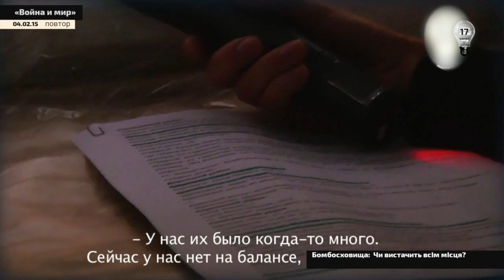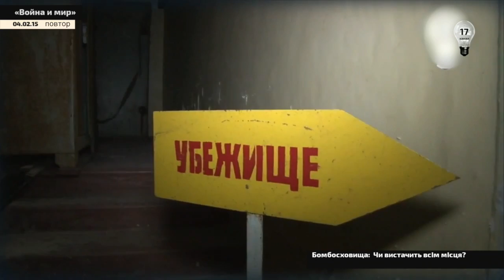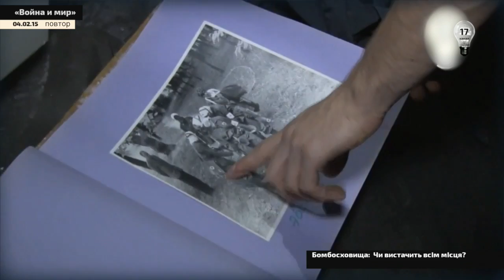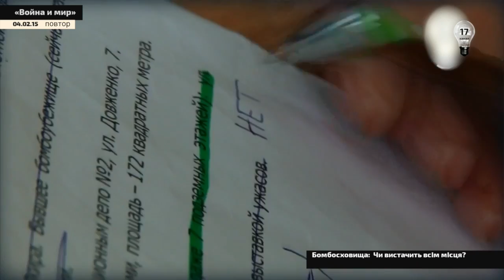У Києві готують бомбосховища на випадок можливих терористичних актів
Міська влада спільно з Державною службою з надзвичайних ситуацій розпочала перевірку всіх укриттів та сховищ у місті Києві.